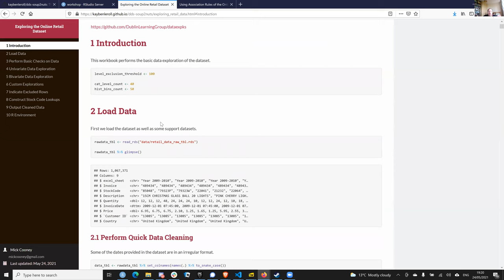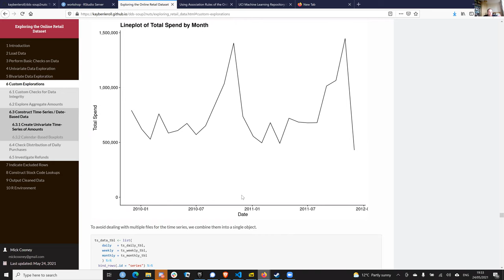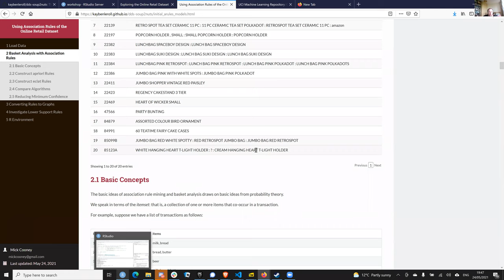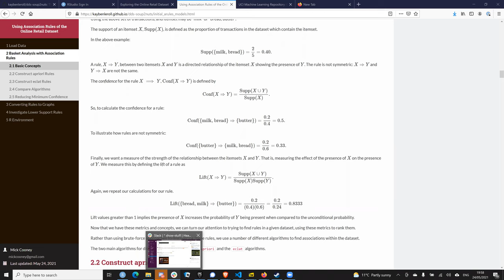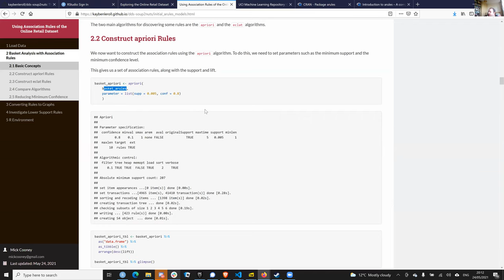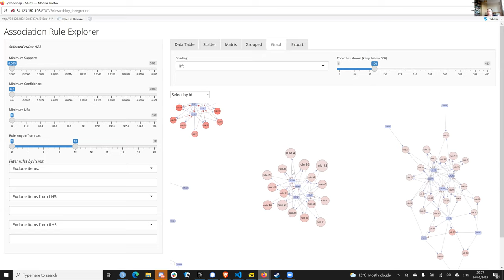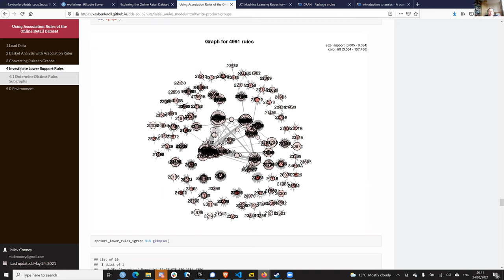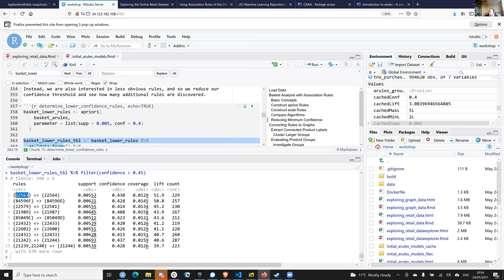Data Science: Soup to Nuts - Workshop 4 - Association Rules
In the fourth workshop of this series we focus on the use of association rules to analyse the baskets and construct some product groupings. We use a number of tools provided in the arules and arulesViz packages in R to do the heavy lifting.

The full playlist for this workshop series can be found at this URL:

All the materials from this workshop are available in the following GitHub repo:

Finally, materials from other talks and workshops given by Mick Cooney can be found in his GitHub repo: